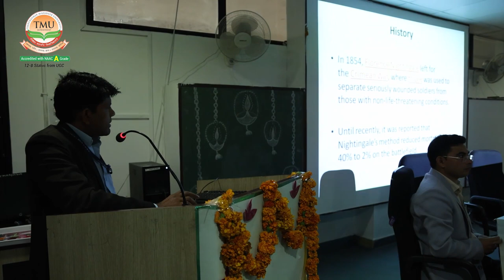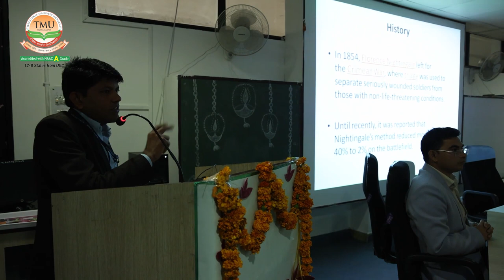Workshop On Innovative Advancements in Critical Care | TMU Moradabad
Teerthanker Mahaveer University (TMU) and College of Paramedical Sciences in
accordance with TMU-IIC organised a special workshop on “Innovative Advancements in
Critical Care”. The guest speaker at the event was Mr. Bhoop Singh, Senior OT Technician, at
TMU’s College of Paramedical Sciences is the best paramedical college in Moradabad, Uttar
Pradesh. It offers diplomas, bachelor’s, master’s and Ph.D programmes in various specialisations including optometry, radiology, forensic science, emergency care, neonatal care,
cardiology, dialysis, and many more. The college has modular learning labs with industry-
standard equipment.
The on-campus TMU Hospital aids students in developing practical skills and offers a better
understanding via personal experience. The university also has provisions for scholarships and
credentials to provide financial assistance to meritorious students. Talented sportspersons and
Jain students are also given special scholarships. Join the best paramedical college to explore
the vast scope of the paramedical field.

Must Read
Why is TMU’s College of Paramedical Sciences the Best in UP? :
Admissions are open at the best private paramedical college in UP.